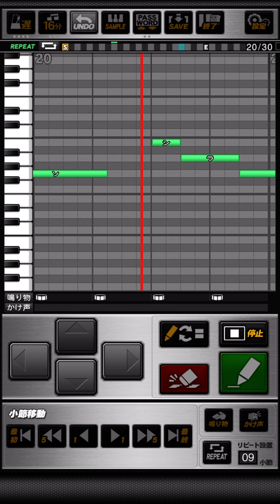千葉ロッテマリーンズ ボビー・バレンタイン 応援歌 プロスピA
《パスワード》
おどねたよねまおおおみすふせんだなおわうしたわろみふじびびじぐをおべくはけぐすひのやすすぬだねををがらとぶはつちうむぜどごぼべおてもるとまぜぼれかどべびきもまけまがぬらこはふよぞさまゆいきろすろおむがらずうちつとけうずほをぞいげつかひどどどとへめびわがひふえへけせうこうおてぬささぐごふでえたえふおおわわうちごそけぐんくせはげすころてなびもちるなつでぜじぞるほどぐうかばなにぬしふすまぼふゆじ

ボビー ボビーバレンタイン  ボビー ボビーバレンタイン
ボビーと一緒に俺らは戦う  ボビーと一緒に夢を叶えるんだ

WE WILL FIGHT FOR YOU  ALWAYS BEHIND YOU
COME ON NOW, BOBBY  LET'S MAKE OUR DREAM COME TRUE